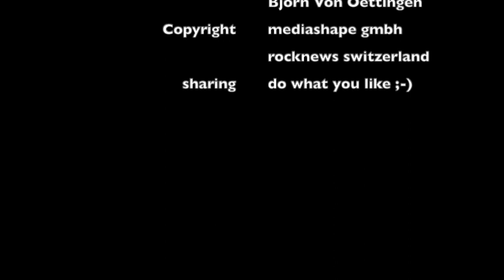SUZI QUATRO im Gespräch mit ROCKNEWS SWITZERLAND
SUZI QUATRO hat noch lange nicht genug. Und dass die Bassistin udn Sängerin mit der charakteristischen Stimme den Rock'n'Roll immer noch lebt, zeigt dieses Gespräch eindrücklich. Das Video wurde in englisch aufgezeichnet.
SUZI QUATRO has by no means had enough. And that the bassist and singer with the characteristic voice still lives rock'n'roll is impressively shown in this interview. The video was recorded in English.